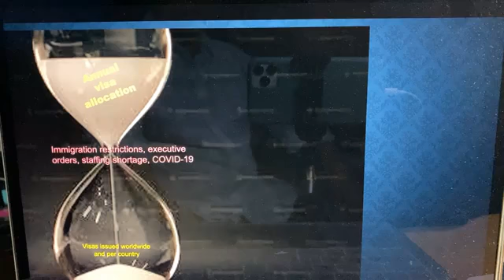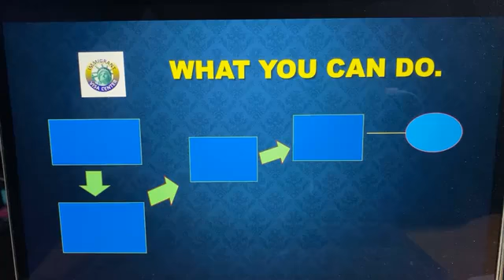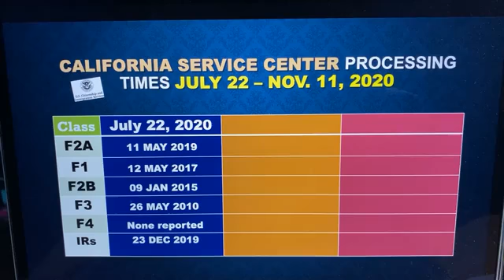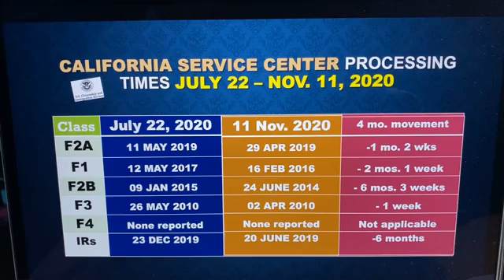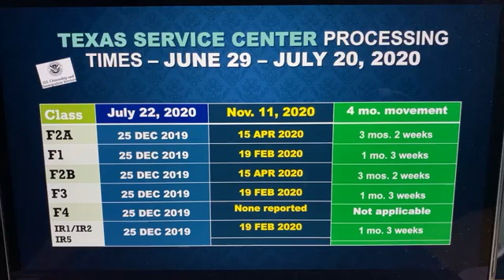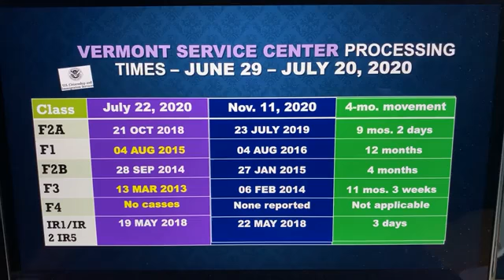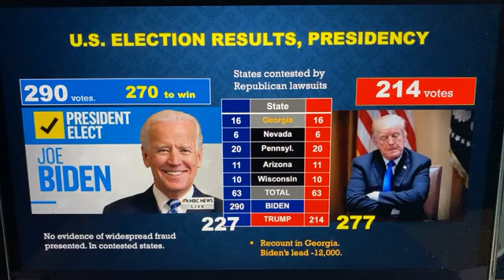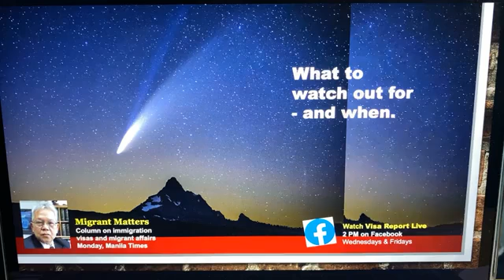When Will the Real Winner (and Loser) Be Finally Named?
Find out the dates you have to watch out for in today's Live update.

Also, how fast or slow did the processing of petitions with the USCIS Service Centers go over a 4-5 month period?

If you have a migration or visa concern, we invite you to call or text us at 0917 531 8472 or 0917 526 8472 during our office hours: Tuesdays to Saturdays, 10 AM to 3 PM.

Visit our FB Page (ImmigrantVisaCenter) and official for more visa and migration updates.

Stay safe and dry, KaVisas!